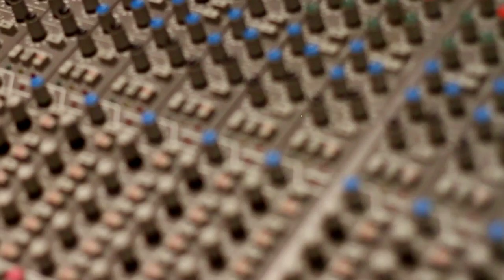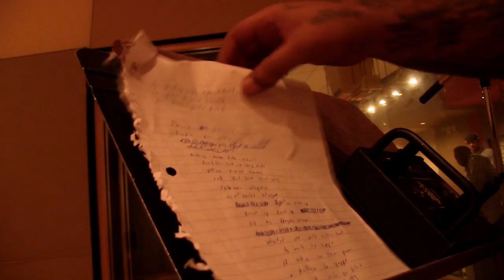UHALL Ent Presents: The Making of "Get It' (Y.B. & C.C. featuring Tum Tum)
UHALLent in the studio w/ Dallas legend, Tum Tum recording "Get It". Video by Thomas Biggars (@TRB_Vision) and Rico Slice (@Rico_Slice) of FlyTimesDaily.com